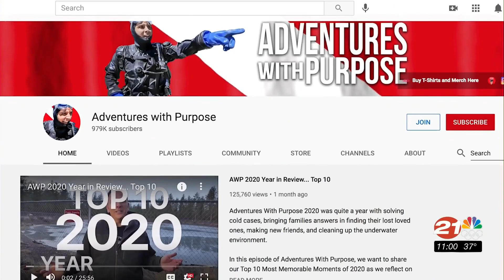Redmond YouTube diver discovers missing body, vehicle in Columbia River